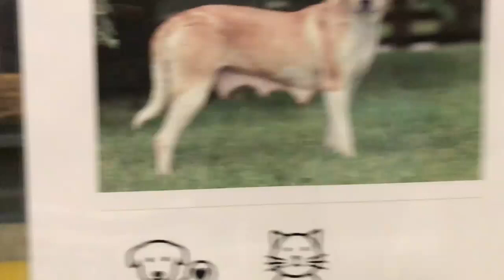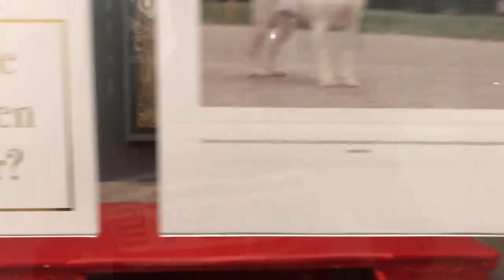DOG TALES RESCUE AND SANCTUARY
Dog Tales is a world-renowned dog rescue and horse sanctuary set on an incredible 50 acres of green fields, rolling hills, and wooded areas in King City, Ontario. Our picturesque location - complete with kilometers of walking trails, therapy pools, and a grooming spa - is the perfect setting for abused and neglected animals to heal and be rehabilitated while they wait for forever homes. Along with medical care, our team provides all of the love, attention and training that our rescues need to recover from their difficult pasts, so that they can move on to permanent, loving homes, which most do. For the rest, Dog Tales is home for as long as they need it to be.
We are a caring sanctuary for old, abused and retired horses. The majority of our horses are rescued directly from auction, where they would otherwise have been slaughtered for meat. Our staff work with our horses daily to help them regain confidence and trust, and they are able to live out the remainder of their lives in peace on our 50 beautiful acres, with access to world-class medical care and unlimited amounts of love (and carrots!). Our sanctuary is currently home to 70 horses. Our horses are not available for adoption.
Dog Tales Rescue

1405 19th Sideroad, King City, Ontario
Canada L7B-1K5